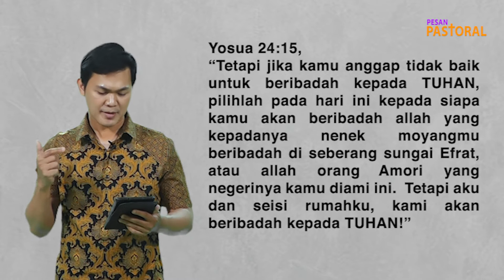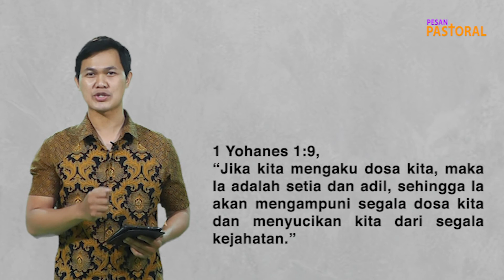Pandemi Membawa Dosa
Pesan Pastoral 13 Juli 2021 Ev.Arum Nugroho